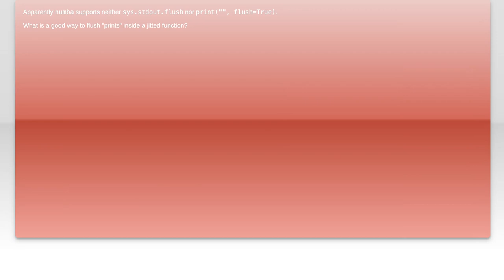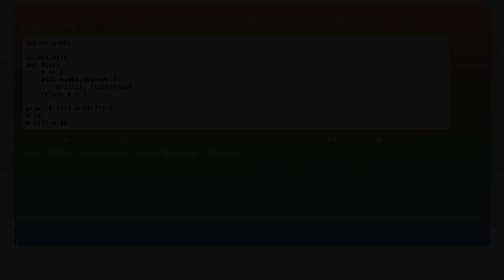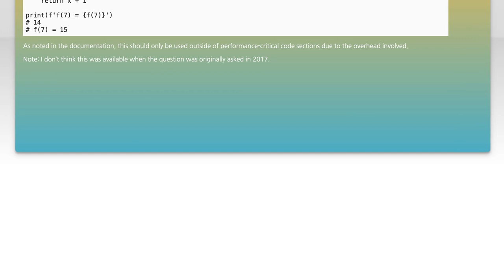How to Flush stdout in Numba Jitted Functions: A Technical Guide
In this video, we delve into the intricacies of flushing standard output (stdout) within Numba jitted functions. As Numba accelerates Python code by compiling it to machine code, understanding how to manage output effectively becomes crucial for debugging and performance monitoring. Join us as we explore practical techniques and best practices to ensure your output is displayed as intended, even in the fast-paced world of just-in-time compilation.

Today's Topic: How to Flush stdout in Numba Jitted Functions: A Technical Guide

Related to: flushstdout, numba, jittedfunctions, technicalguide, python, performanceoptimization, outputbuffering, programmingtutorial, codingbestpractices, datascience, numericalcomputing, pythonperformance, numbatutorial, flushoutput, debuggingtechniques, softwaredevelopment, efficientcoding, pythonlibraries, computationalefficiency, real-timeoutput